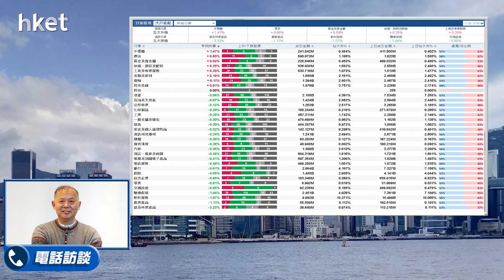【石Sir午市閒談】今日推介上海復旦｜浙江滬杭甬、深圳高速公路、中建材、潤電、綠城服務最新部署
恒生指數中午收報21837點，跌159點。期指應如何部署？《香港經濟日報》專欄作者石鏡泉（石Sir）推介上海復旦（01385） ，另亦會分析浙江滬杭甬（00576）、深圳高速公路（00548）、中建材（03323）、潤電（00836）、綠城服務（02869）最新部署，詳情待石Sir為你分析。